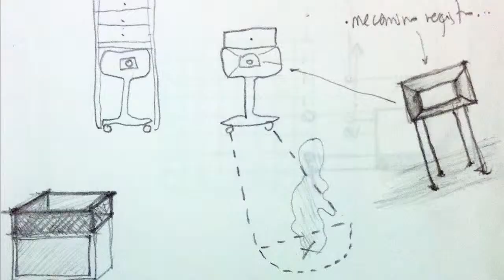CON SENTIDO CREATIVO